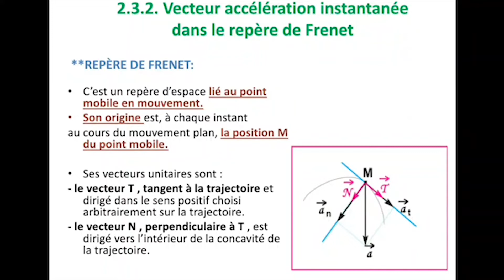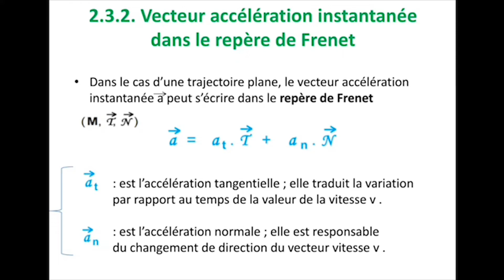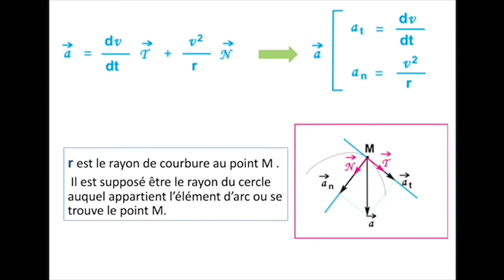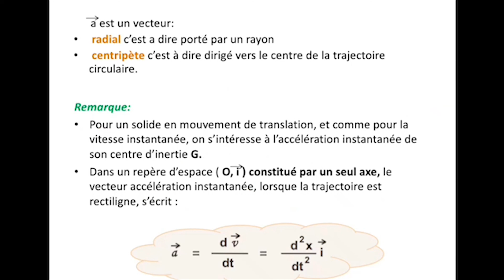étude cinématique partie 3